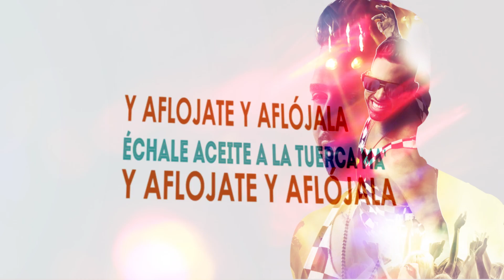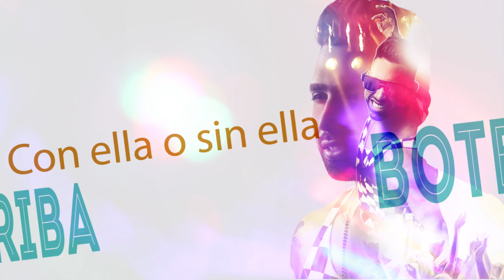Sonny & Vaech - La Fiesta Buena [Video Lyric]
"La Fiesta Buena" Lo nuevo de Sonny & Vaech